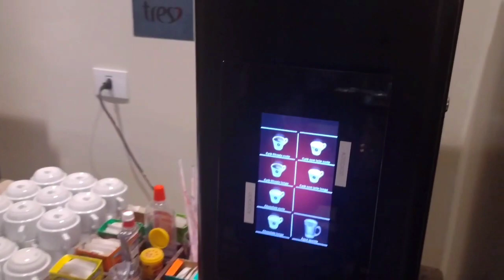Kastel Manibu Recife um excelente hotel com piscina, academia, café da manhã e atendimento Top.